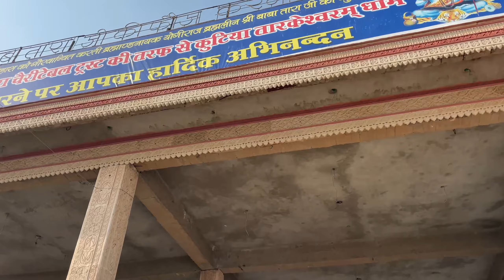Tara baba ki kutiya sirsa haryana //